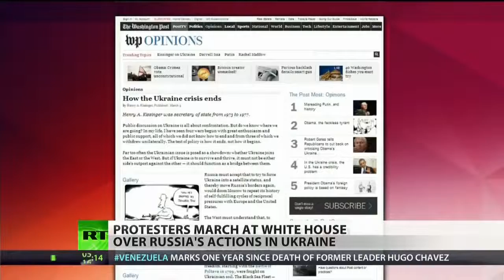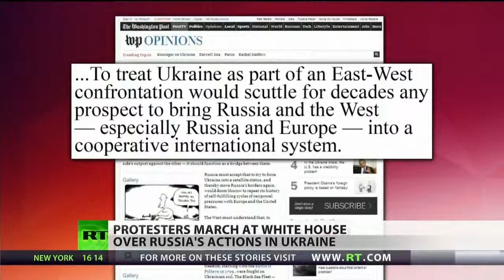Kissinger: Ukraine should be a bridge between US and Russia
Demonstrators gathered in front of the White House on Thursday to rally against what they say is Russian aggression in Ukraine's autonomous Crimea region. The rally was held by the Ukrainian Congress Committee of America, an umbrella organization representing over one million Ukrainian-Americans. The group is calling for a diplomatic solution, as is former US Secretary of State Henry Kissinger. The elder statesman wrote an op-ed piece in the Washington Post called, "How the Ukraine Crisis Ends." RT's Ameera David sums up what Kissinger said about how the US and Russia need to find a way to bridge the gap between them.

Find RT America in your area: /
Or watch us online: /